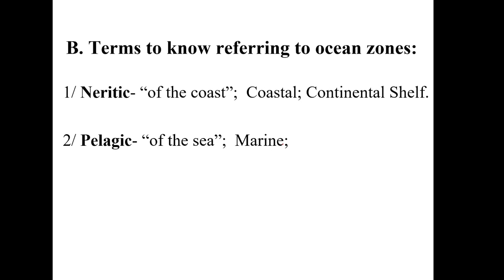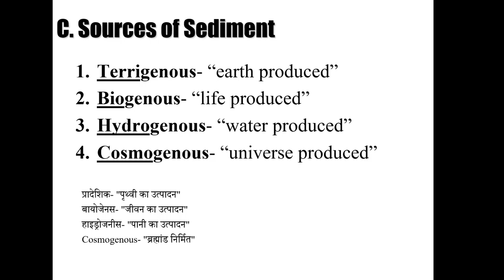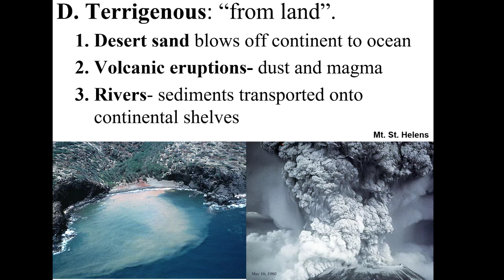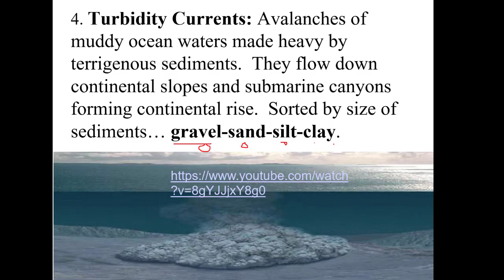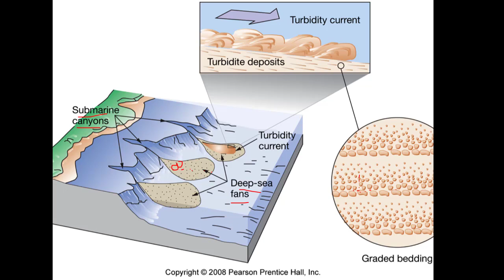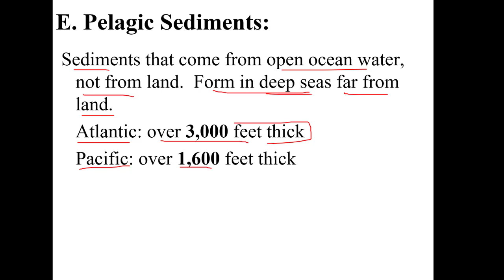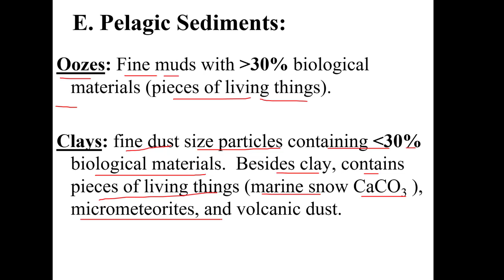Ocean Deposit # महासागरीय निक्षेप